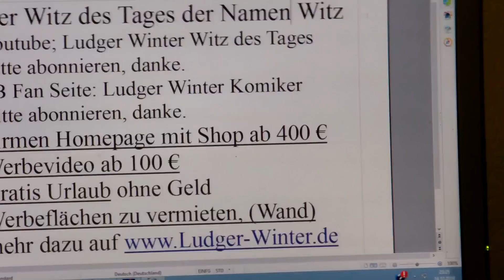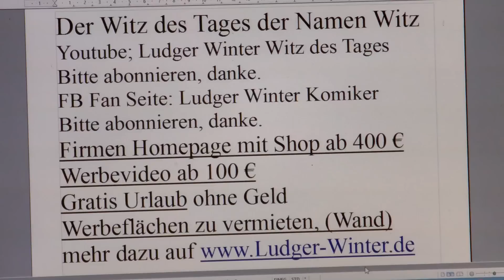254 Ludger Winter Witz des Tages der Namen Witz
254 Ludger Winter Witz des Tages der Namen Witz
1. Witz des Tags. Jeden Tag ein neuer Witz
2  Gratis Urlaub für jedermann. Tipps wie sie gratis Urlauben können.
3. Stadt und Sparen
4 Spendenaufruf
5 FB Wunsch Liste für jeden. Damit Freunde einen Beschenken können.
6. Gratis Mathe Nachhilfe in Internet.

1. Ludger Winter Witz des Tages Jeden Tag neu der Witz des Tages

78 Ludger Winter Witz des Tages der Wein Witz

2 Tipps wie man Gratis Urlaub in der ganzen Welt machen kann.

3. Stadt und Sparen Meine Seite weil die ganze Welt pleite ist außer ein paar Städte.
4. Mein Spendenaufruf. Wenn Ihre ein Haus eine Firma oder was anderes zu vererben habt. Dann vererbt es mir Ludger Winter. Damit ich damit gutes für die Menschheit tun kann.

Ludger Winter
Betreff: Spenden
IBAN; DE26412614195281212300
BIC: GENODEM10EN

5. FB Wunsch Liste für jeden. Damit Freunde einen Beschenken können. Eine Wunschliste sollte jeder auf seiner Internetseite oder FB Seite Oder Google + Seite haben.
Denn jeder hat Freunde und Verehrer, die einem gerne was schenken wollen, Und wenn jeder eine Wunschliste auf seiner Internetseite oder FB Seite oder Google + Seite hat, kann man leicht schenken und beschenkt werden. Mache wünschen sich nur einen Schreibtisch zum Lernen. Oder eine Nähmaschine, damit man sich damit selbständig machen kann. Oder eine Auto, damit man zur Abendschule fahren kann. Oder eine Wohnung, damit man da Studieren kann: oder einen Urlaub am Meer, weil man noch nie das Meer gesehen hat. Oder eine Fabrik damit man Antibabypillen produzieren kann. Oder einen PC damit man mit seinen Eltern im Ausland Skypen kann. Oder ein Haus für sich und seine 5 Kinder. Wichtig damit man beschenkt wird ist, zu schreiben was man damit gutes tun will. Dann ist die Chance sehr groß, dass einer was ´schenkt.

6. Gratis Mathe Nachhilfe in Internet.